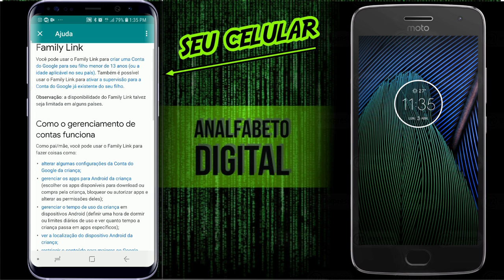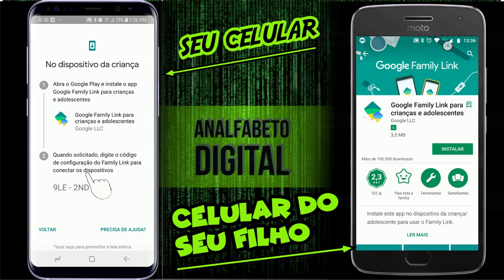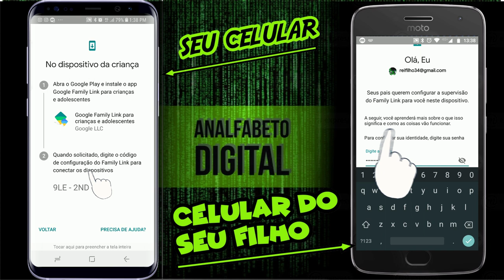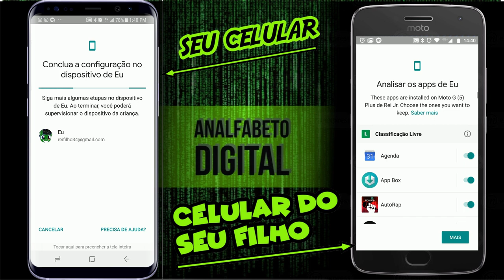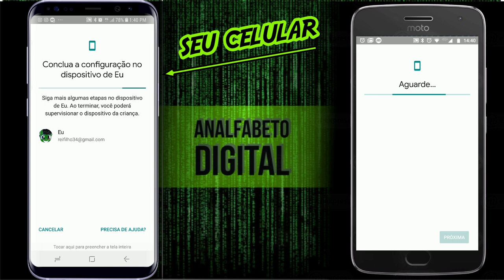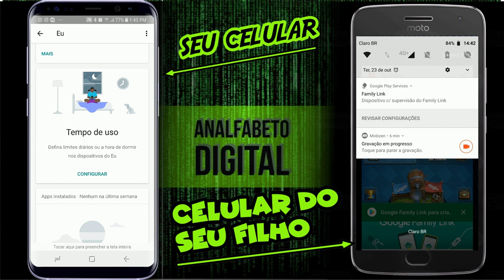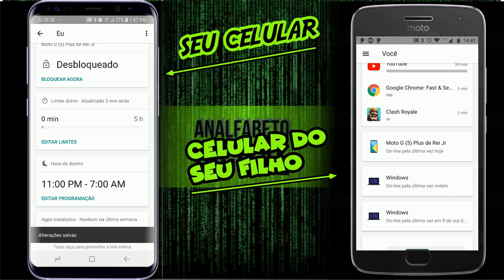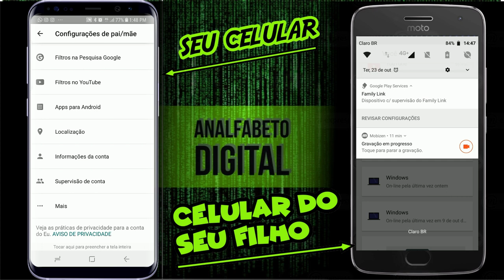Como controlar o tempo Bloquear e Rastrear o celular do seu filho usando Google Family link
Como monitorar Bloquear ou Rastrear o celular do seu filho usando aplicativo Google Family link
Todo pai e mãe se preocupa com seus filhos adolecentes ou não que não saem do celular. E cabe a nós pais monitorarmos e controlarmos o conteudo que nossos filhos acessam. Mas perguntas frequentes são feitas, do tipo:  "Como controlar o que os filhos veem na internet?" ou mesmo, "Como tirar meus filhos do uso excessivo do smartphone?" ou "Como controlar um conteudo improprio para idade do meu filho?"

➥ LEIA Disciplina positiva para adolescentes

➥ BAIXE O APP DA AMAZON e ganhe descontos exclusivos do canal

Ainda bem que o Google também tem a preocupação da maioria dos pais e pensando nisto desenvolveram um aplicativo que faz todo o trabalho de espião e policial do celular do seu filho.

Confira no vide acima como utilizar este app e fique tranquilo com seu filho.

Deixe seu comentário com dicas sobre assuntos que podemos abordar. Toda semana estaremos publicando um video novo para acabar com o analfabetismo digital do Brasil.